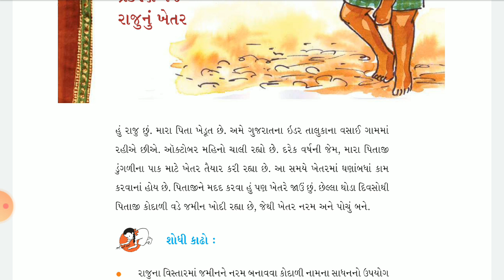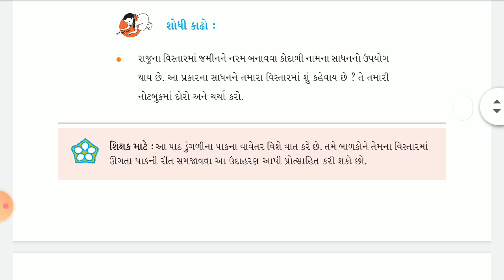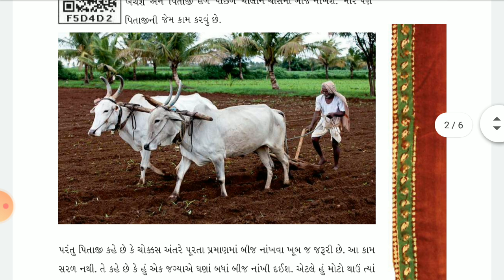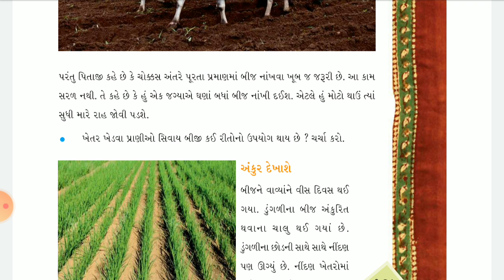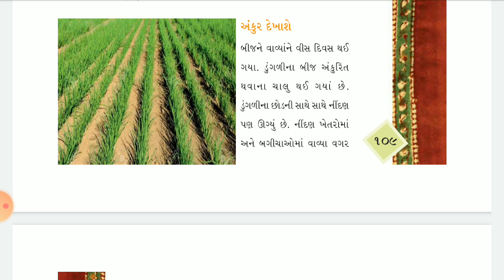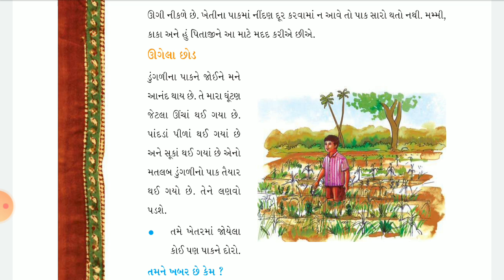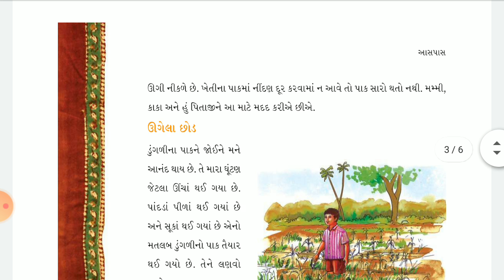ENV | STD-4 | LEC-3 | CH-14 (PART-1) | SEM-2 | PATHAK SCHOOL-AMRELI